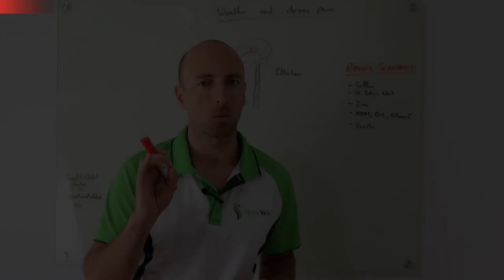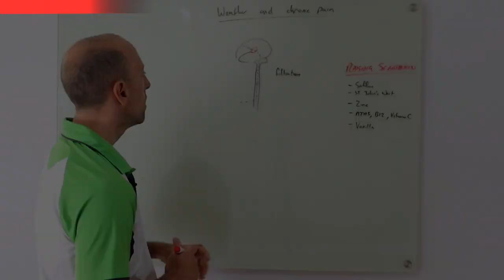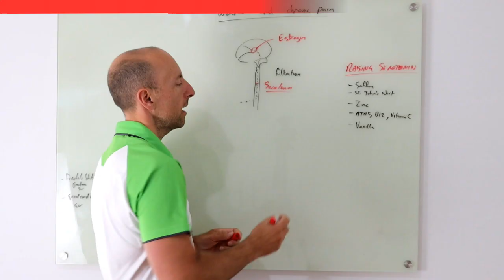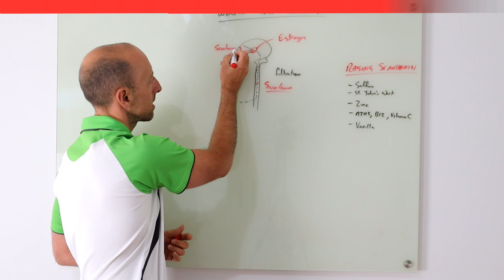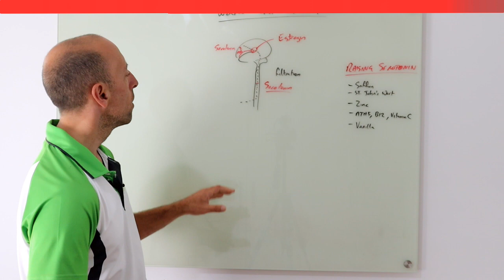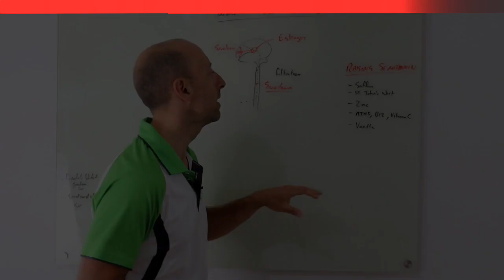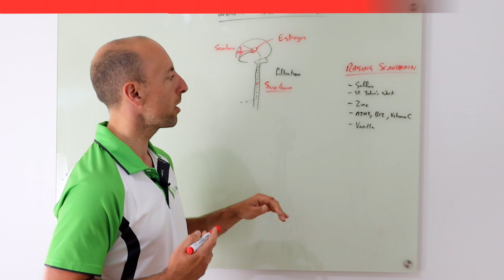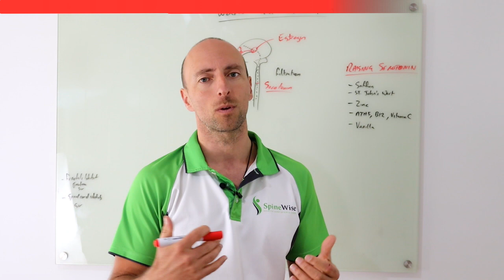Weather & chronic pain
Chronic pain may be effected by the dark and cold weather!! Today, I'll explain how & give you some simple tips you can try at home to help to help ease your chronic pain, whether it be face pain, headaches or an old injury you have had for some time!